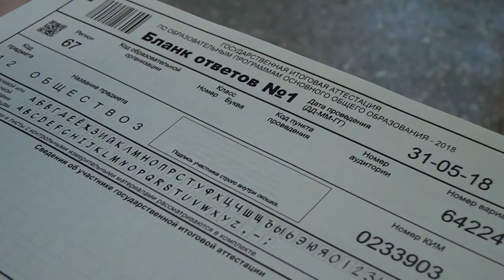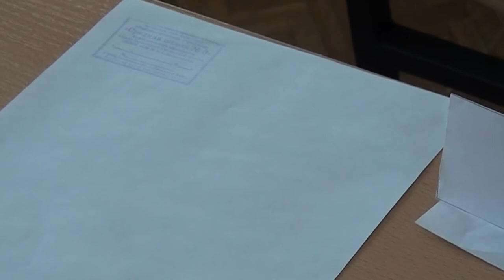Десна-ТВ: Десногорские выпускники сдают госэкзамены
В Десногорске 31 мая сдают экзамены по профильным предметам выпускники девятых классов.